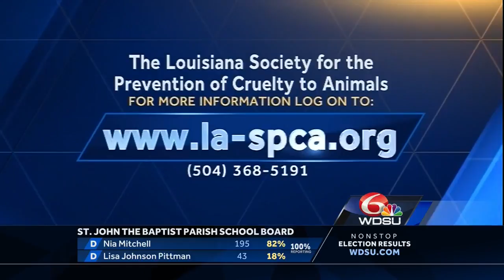WDSU 03 26 2017 06 51 40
Did you know you should be brushing your pet's teeth twice a day? Brush up on your pet's dental health with Louisiana SPCA veterinarian Dr. April Smith.